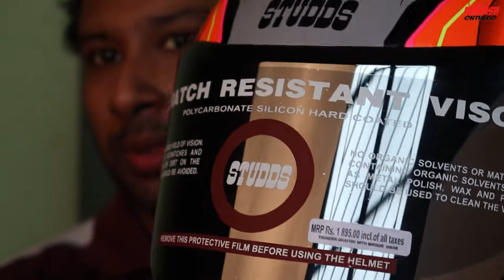My New Helmet || Studds Thunder D8 Helmet || Best Budget Helmet??? || Unboxing & Review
Hey there... MrKrish here

I bought a new Helmet, Studds Thunder D8

My Gears:
SJCAM SJ4000 WIFI

My DSLR Camera

Best Vlogging DSLR

Wide Angle Lens

My Phone

Gorilla Pod

Cheap Gorilla Pod

Best Memory Card for DSLR

Cheap Memory Card for DSLR

Mobile Memory Card

Cheap Tripod

Power Bank

For My Bike:
LED Lights

Universal Switch

LED Handguards

Chain Clean & Chain Lube

Bike Cleaning Cloth

Motomax Dashboard Polish

Motomax Cream Polish